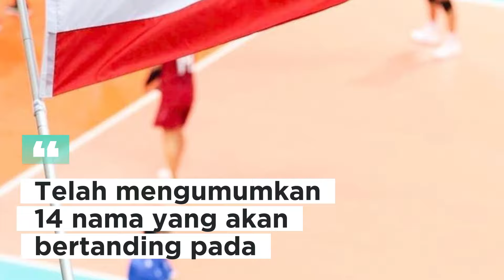ANURAK PHANRAM SIAP MENGGUNCANG SENTUL BERSAMA SKUAD INTI TIMNAS VOLI THAILAND DI SEA V.LEAGUE 2023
Anurak Phanram Siap Mengguncang Sentul Indonesia Bersama Skuad Inti Timnas Thailand di SEA V.League 2023

Salam Olahraga.